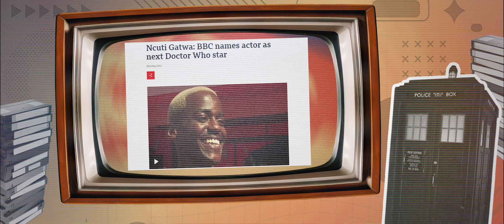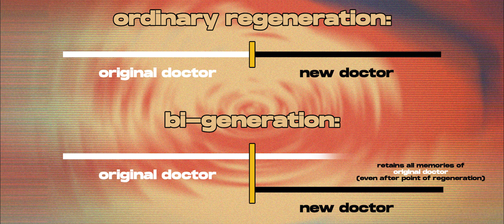15th Doctor review & analysis | DOCTOR WHO video essay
With series 14 of Doctor Who at an end, now seems like a good time to review what we know so far about Ncuti Gatwa's Fifteenth Doctor. Who is this Doctor? What are his personality traits? How does he compare to previous Doctors? In this video, I analyse whether 15 is working so far and what could be done to improve.

00:00 intro
01:51 joy & emotion
08:35 costume
10:18 personality & presence
12:29 younger audience
13:49 relationships
15:44 conclusion